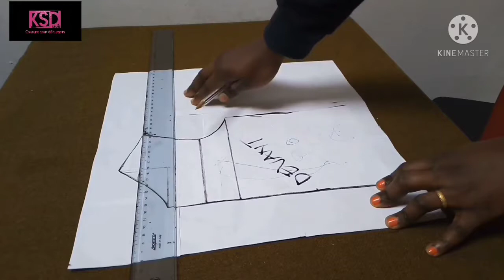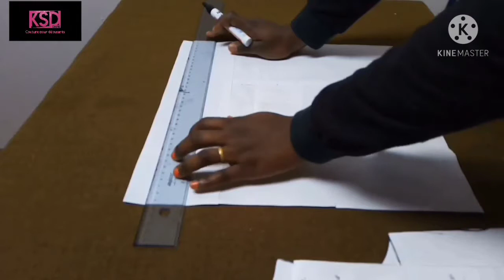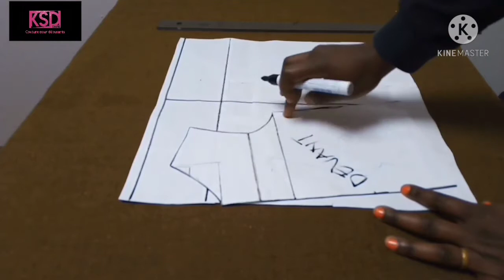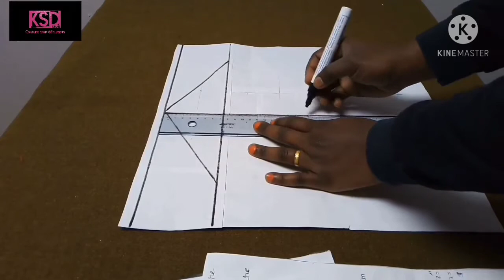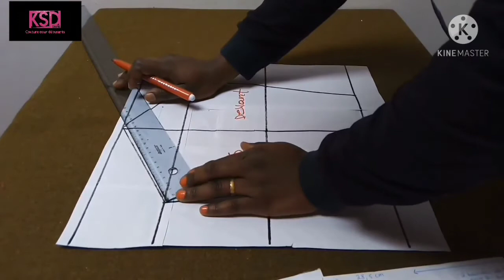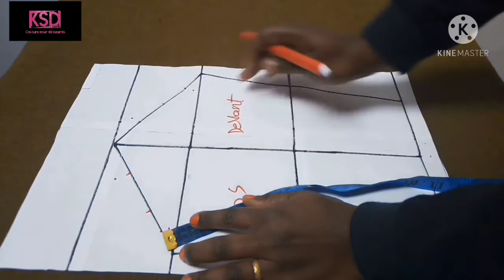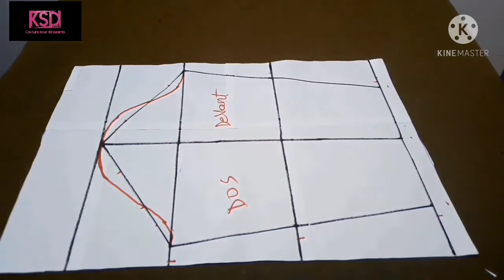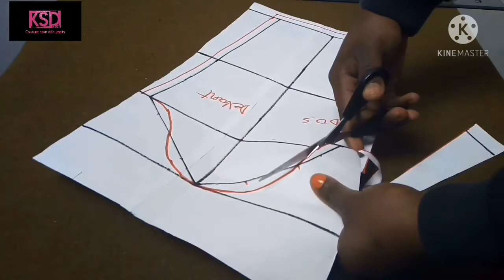DIY /PATRON MANCHE DE BASE ENFANT / TUTO FACILE POUR DÉBUTANTS.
COUCOU les amis 🤗, bienvenue sur ma chaîne, aujourd'hui nous verrons comment tracer le patron d'une manche de base pour enfant qu'on pourra modifier après comme on veut. . j'espère que ça vous sera utile 👌🏽.
I hope it will be useful for you👌..
Vous aurez besoin :
-- papier patron ;
—règles de couture
-- feutre ou crayon pour dessiner